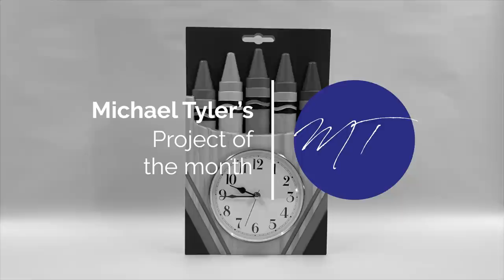Making The Crayon Box Wall Clock | Michael Tyler's FREE CNC Project of the Month | Vectric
Here’s a cool and unique project you can make for your kids, grandkids or for use as your own Arts & Crafts room - “The Crayon Box Wall Clock”!

The models and layout were created entirely in the Vectric Aspire software, but I’ve made this project compatible with VCarve too, by exporting the crayon box composite model as STL and importing that into the VCarve software. Both the Aspire and VCarve file formats are included.

Features used while designing include Create Shape, Two Rail Sweep, Tilt/Fade, Drawing and Node editing tools, Snapping features, and Interactive Trim.